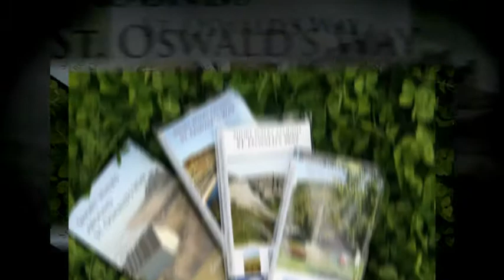Clare Balding - St Oswald's Walks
- Clare Balding helps launch a guide featuring stunning short walks around Northumberland